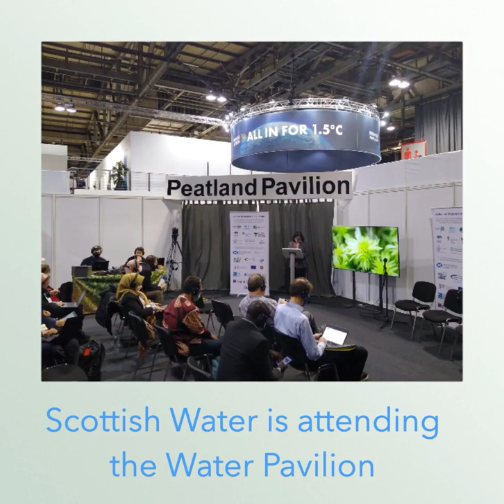Scottish Water reporting from COP26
Scottish Water's climate change and net zero expert, Dr Mark Williams, reports from the United Nations Blue Zone at COP26 in Glasgow. Here he talks to Mike Cantlay, Chairman of Nature Scot, one of the partners Scottish Water is working with to help improve Scotland's biodiversity and capture carbon through locking in natural carbon stores.